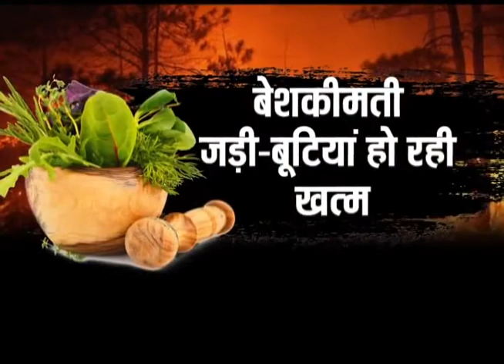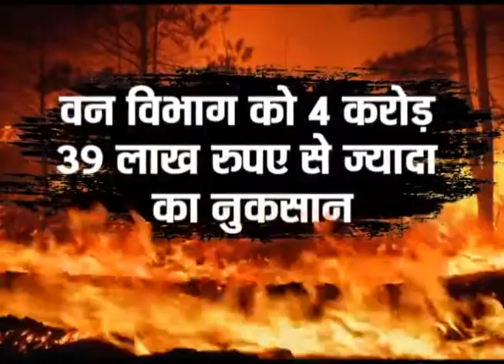इसके बिना हमारी जिंदगी अधूरी है! Our Life Is Incomplete Without This!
जंगल के बिना हमारी जिंदगी अधूरी है। लेकिन मॉडर्न कल्चर इंसान पर इस कदर हावी हो गया है कि वह अपनी सुकून भरी जिंदगी जीने के फेर में कुदरत की तमाम नेमतों से खिलवाड़ कर, सब कुछ तबाह करने में लगा हुआ है।

Courtesy: Ankita Dubey